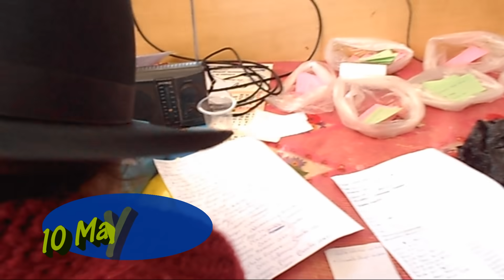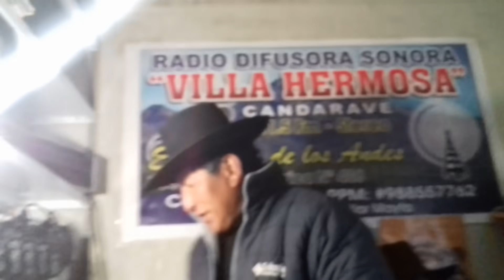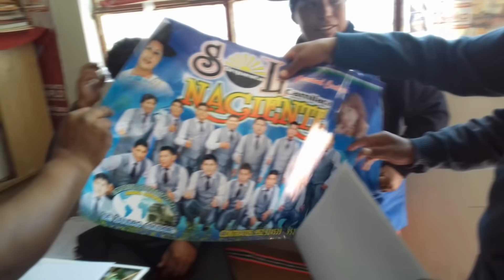FELIZ CUMPLEAÑOS NUMERO 35 EN DIOS DE QUERIDA ESPOSA NEYDI REGINA FLORES CONDORI